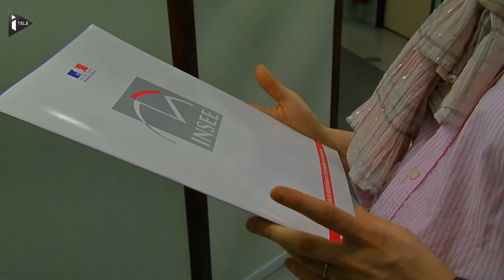Baisse du chômage au deuxième trimestre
Le taux de chômage de l'Insee a baissé au deuxième trimestre, il est même a son plus bas niveau depuis 2012. L'indicateur replie de 0,3 point alors que l'Institut tablait sur 0.1.